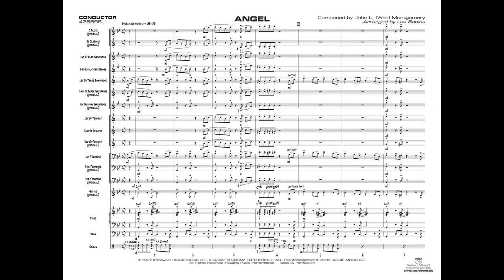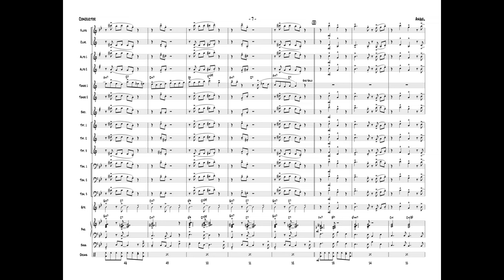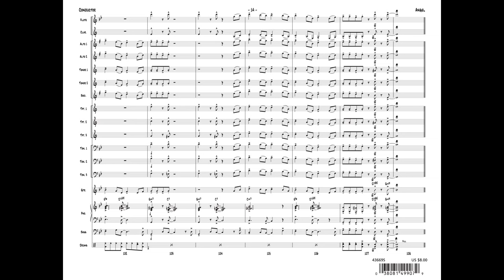Angel, arr. Les Sabina - Score & Sound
Angel
By John L. (Wes) Montgomery / arr. Les Sabina

Item: 00-43669
Price: $42
Series: First Year Charts for Jazz Ensemble
Category: Jazz Ensemble
Grade: 1.5 (Easy)

Montgomery's "Angel" is a bossa-rock groove at 145 BPM with a melody line played by tenor 1 and trumpet 2. Solos are written out for tenor and piano, and the lead trumpet range is to written E top space. This chart includes parts for optional vibes, flute, clarinet, and more. (3:11)